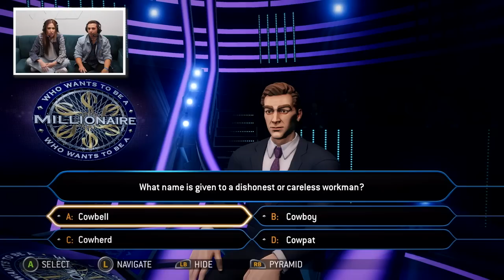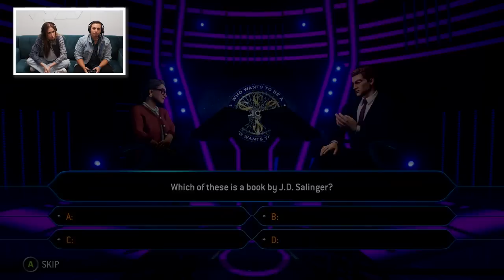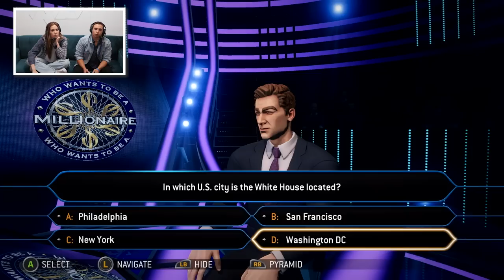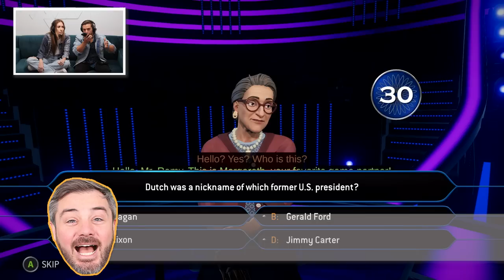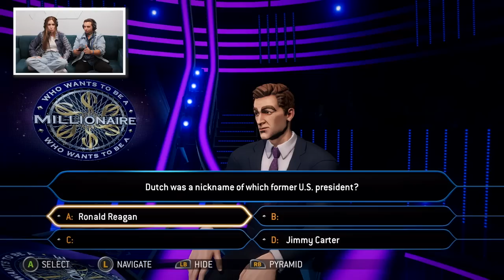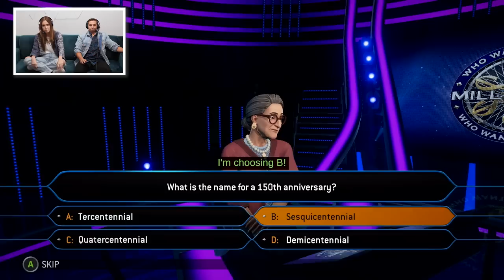Can we win the MILLION DOLLARS in Who Wants To Be A Millionaire!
Jomboy Media's Talkin Jake & Paxton Elrod work together to see if they can take home the Million Dollars!